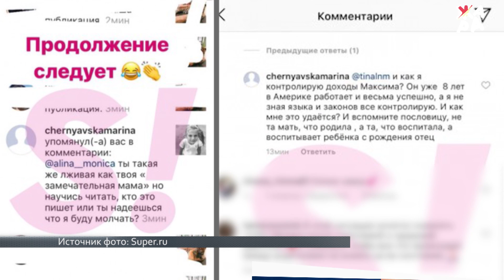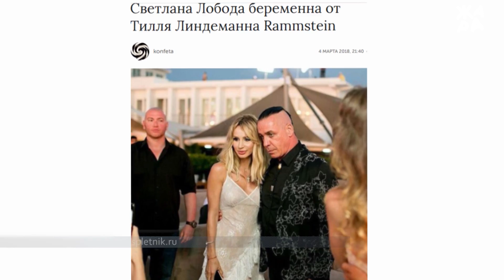ТОЧКА NEWS / ЖАРА / Выпуск от 10.07.2018